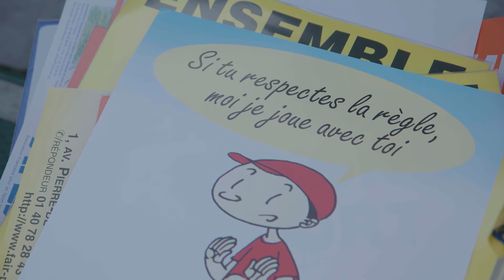Hymne des Supporters du Comité Français du Fair Play (Auteur, Compositeur Jacques DUPEYRON ) VC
Le CFFP a lancé une grande opération à l’occasion de la réouverture au public et aux supporters du stade Charléty après la sanction infligée par la FFF suite aux graves incidents provoqués par les supporters des 2 équipes lors du match Paris FC-Olympique Lyonnais du 24 décembre 2021.

En réaction à ces incidents, le Comité Français du Fair Play a demandé au compositeur interprète Jacques DUPEYRON de composer un hymne dédié aux supporters, qui a été chanté à l’ouverture du match Paris FC-Pau le samedi 19 mars. Tous les spectateurs avaient reçu à l’entrée du stade le texte de l’Hymne des supporters, la Charte des supporters et le Code du sportif du CFFP. Jacques Dupeyron a pu également chanter à la mi-temps l’hymne générique du CFFP « Et si le sport pouvait soigner la Terre », particulièrement d’actualité dans le contexte de la guerre en Ukraine.

25 structures étaient présentes, dont l’USEP, l’UNSS, l’UFOLEP, le PUC, le Comité Régional Handisport, 15 villes labellisées Terre de jeux 2024, l’ensemble représentant près de 1000 jeunes accompagnés de leurs parents, tous très heureux de participer à la promotion du fair-play et d’un sport sans violence.

Le CFFP remercie toutes les personnes qui ont apporté leur soutien à la réalisation de cette belle opération soutenue par le CNOSF, le CROS Île-de-France et Egal Accès, qui a permis aux enfants, footballeurs et footballeuses en herbe, de se retrouver autour des valeurs du fair-play et d’un sport sans violence.